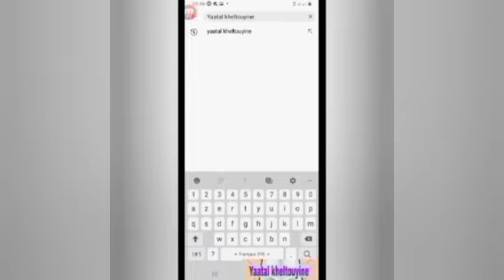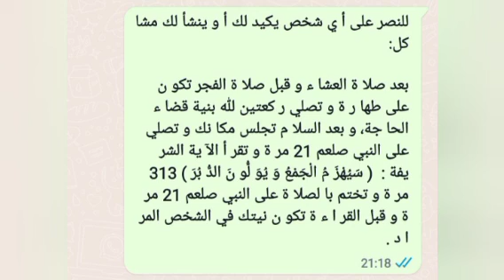Combattre les ennemis et renvoyer les attaques للمكا فحة ضد الأ عد ا ء: Mouhamadou Diakhaté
Koulay fékhel lou bon li mo thi ay: Mouhamadou Diakhaté